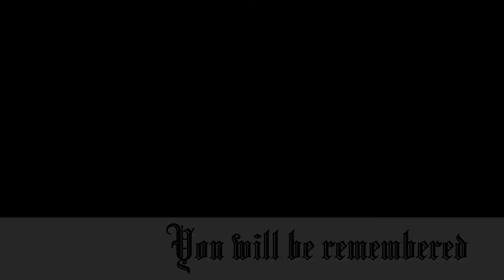Poppy "Remember You"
In memory of William Piccolo
for memorial purposes only.